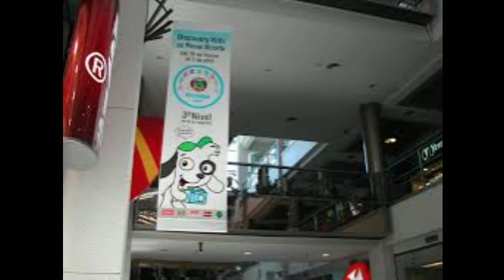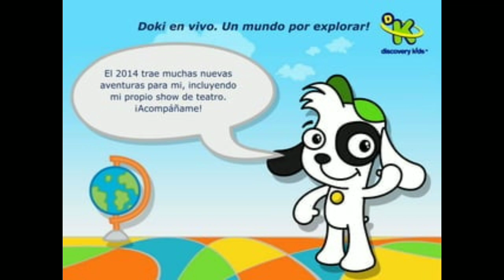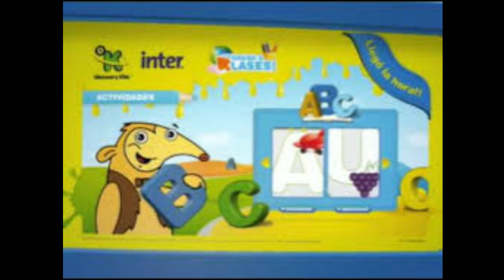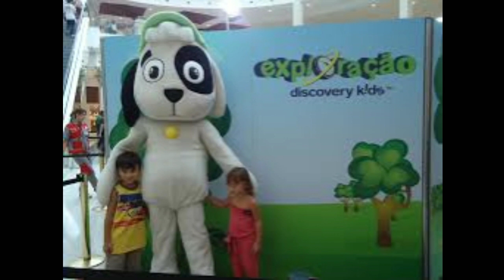Pictures Of Discovery Kids Latin America And Brazil That I Found